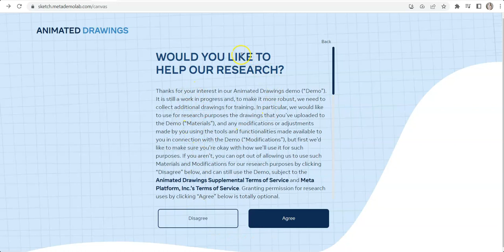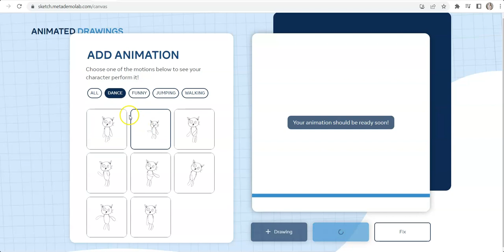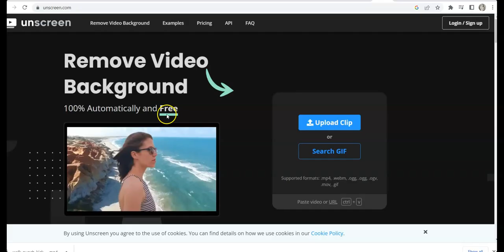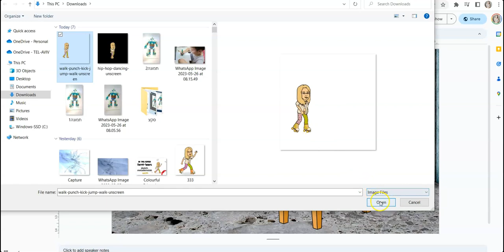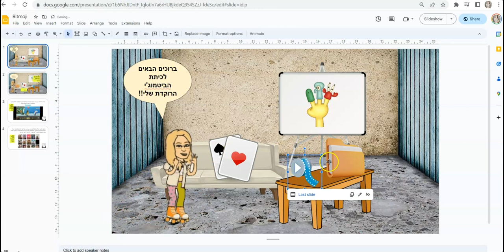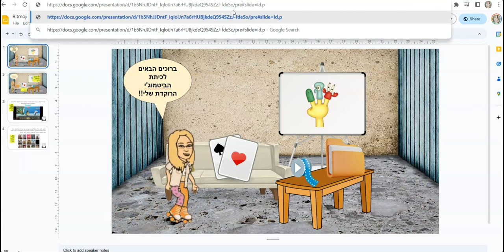כיתת ביטמוג'י רוקדת- בינה מלאכותית בחינוך ובהוראה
להלן האתר שמוריד את הרקע של הסרטון
Unscreen.com/upload